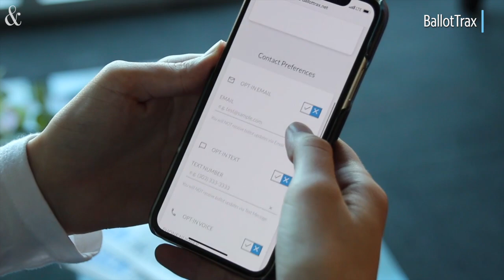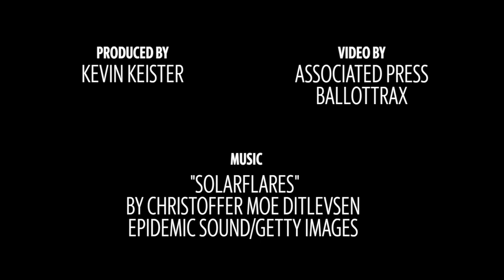BallotTrax tracks your mail-in vote. Here's how it works.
The North Carolina Board of Elections has launched BallotTrax, a free service where voters can track the status of their absentee ballot from the request for a ballot through the vote being counted. Here's a look at how it works.